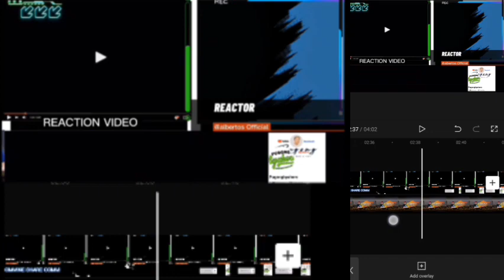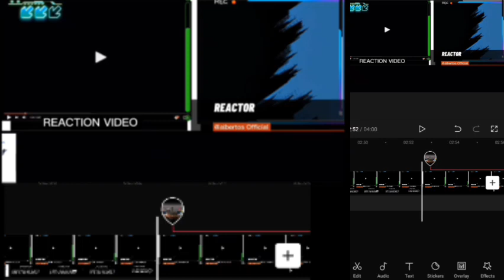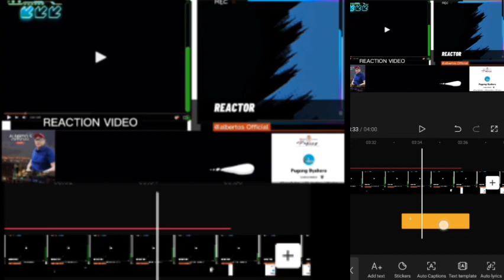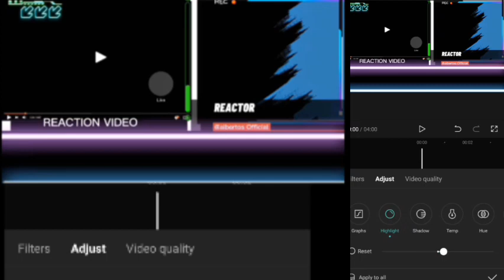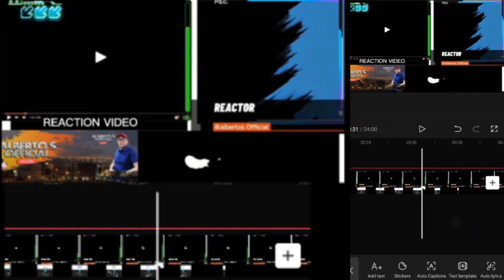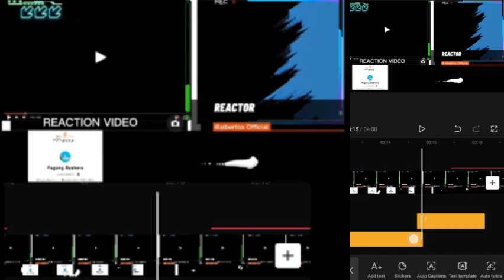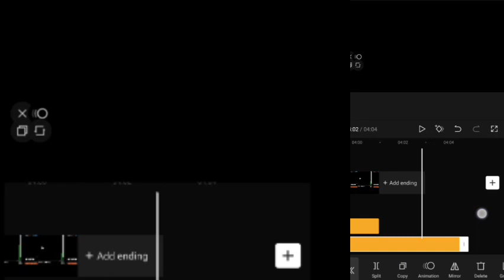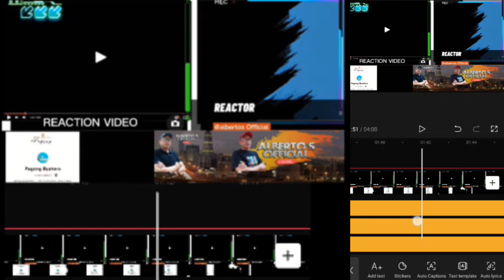Capcut Editing|Reaction video| Background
SA mga nais pong Magpagawa Ng intro outro thumbnail logo banner beat badges & emojis / background for vlog rap song for vlog background video Reaction video Background Pm Lang po ako Saking FB